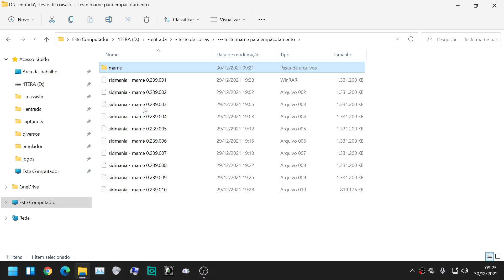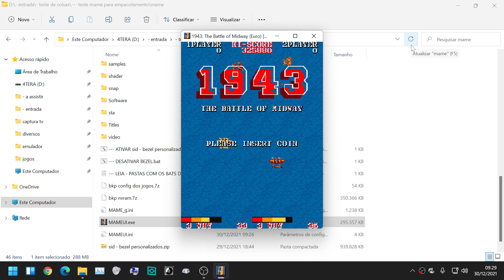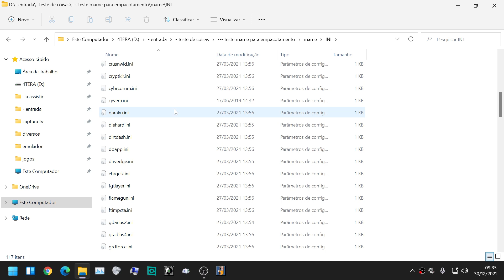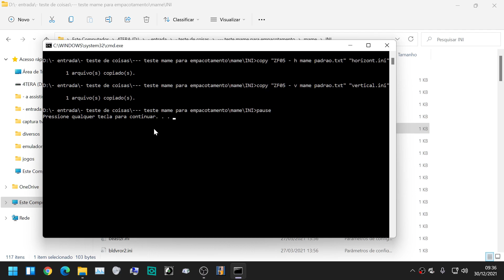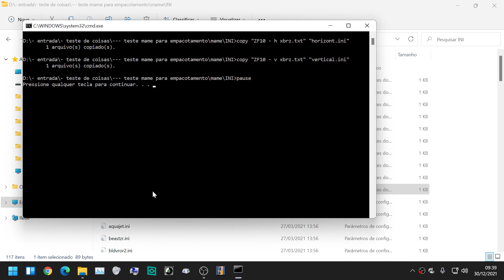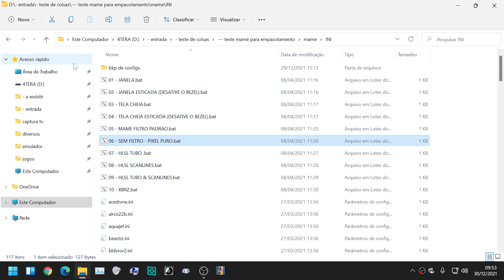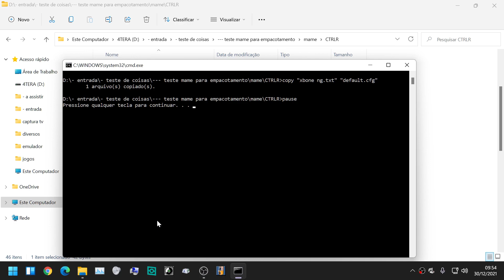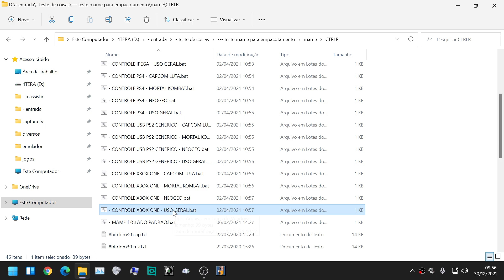MAME 0.239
30/12/2021

- ajude o canal doando através de :

  PICPAY : @sidney.matias10

 - aviso : este conteúdo não é voltado a menores de idade

- lives de segunda , quarta e sexta das 20:00 as 00:00

- comando para pedir um jogo na live : !sm jogo
- para pedir um jogo precisa de 350 pontos

- lista de comandos de som na live : ir no link das minhas coisas

✔ obrigado pessoal !!!